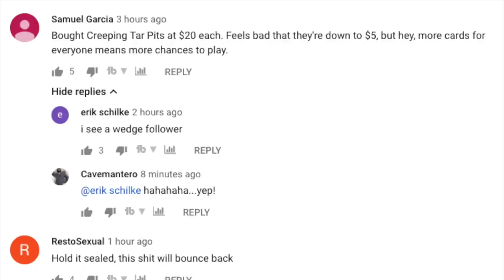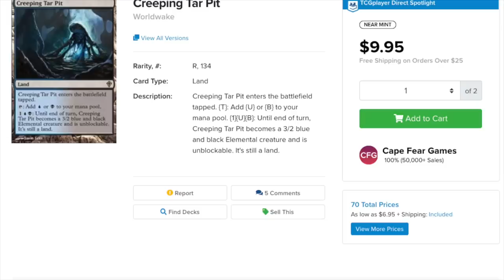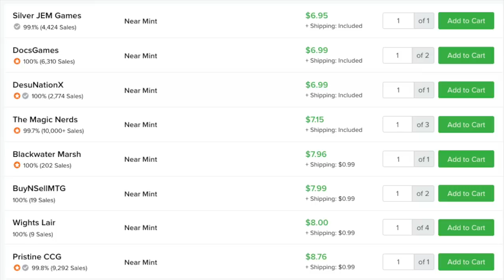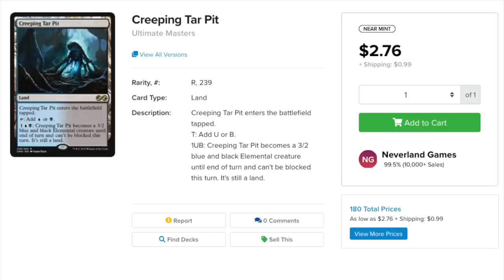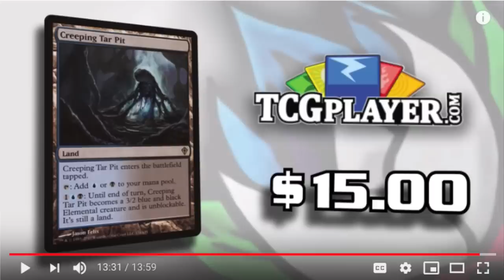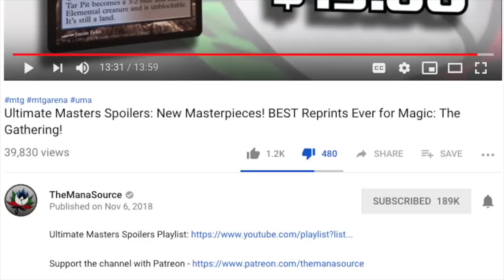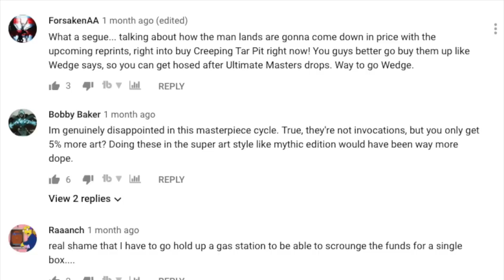The Mana Source Loses 60% in 30 Days